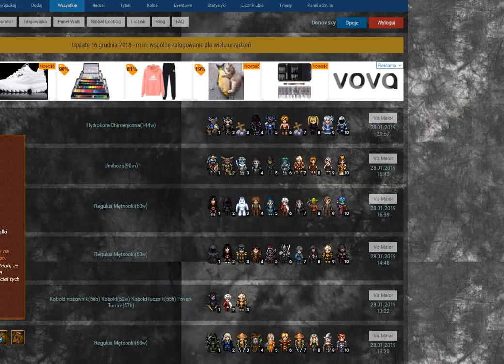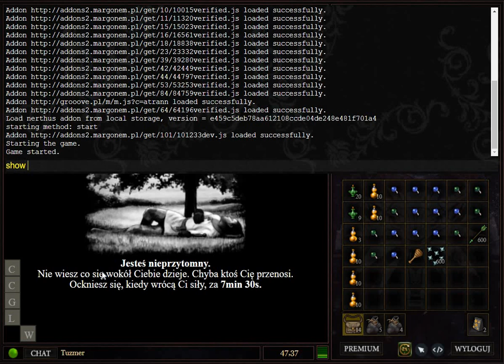Margonem z Donim#25-Kończymy II Etap Zakonu Równowagi [NERTHUS]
Kończenie 2 etapu zakonu na Nerthus!